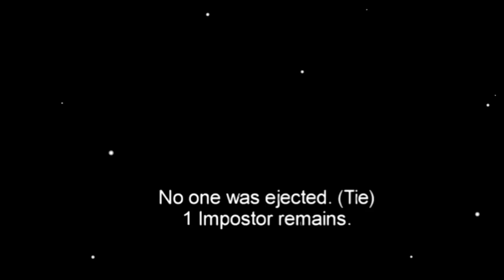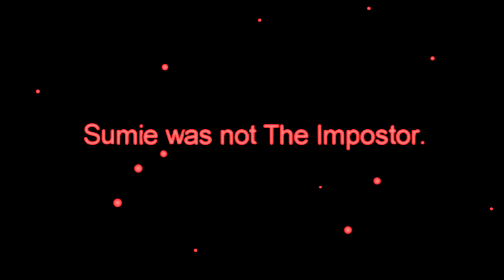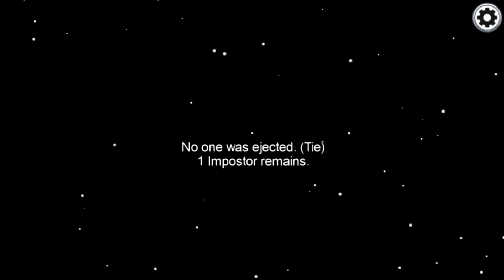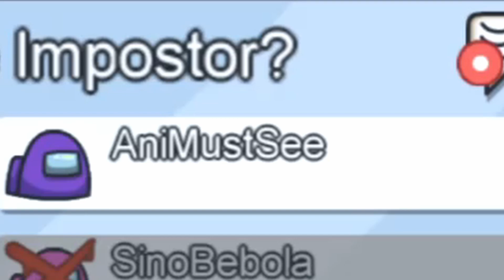(Among Us) Sumie tidak bersalah!!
Pandai pembelot manipulasikan para krewkapal. Sampai konfius semua orang.